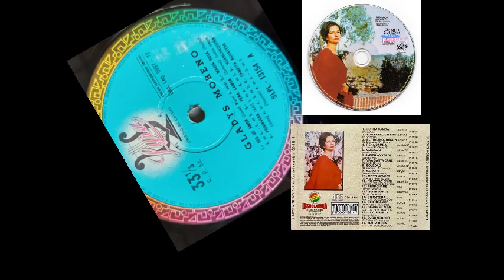Gladys Moreno y Los Cambitas - Pena Camba - Carnaval - 1972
PENA CAMBA: Los primeros carnavales de Luna y Otero Reiche
El músico orureño Jorge Luna Pommier, más conocido como EL “CHAPI LUNA”, jugó un papel importante en la popularización de la música oriental en todo el país en este período de mediados de los años 30 hasta mediados de los años 40, a través de sus apariciones regulares como acompañante de piano y solista en las transmisiones en vivo de la radio del Estado. Se unió al personal de Radio Illimani durante la Guerra del Chaco, después de haber sido dado de baja del Ejército por heridas de guerra sufridas durante una batalla y trasladado a Santa Cruz (Orlando Rojas 1989, 15; Los Creadores de la Música Boliviana). Aunque la estadía de Luna en el oriente fue breve, quedó hechizado por su música y su gente, el carnaval figuraba predominantemente en sus composiciones. Desde este punto en adelante sus talentos musicales encontraron un admirador en el presidente Germán Busch (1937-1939). Busch, nacido en el oriente, disfrutaba tocando la guitarra con sus amigos de esta región, como una distracción de sus deberes como presidente, y de vez en cuando solicitaba los servicios artísticos de su amigo, el pianista Jorge Luna, para estas ocasiones musicales informales. (Orlando Rojas – Los Creadores… -1989, 15).
Dos de los carnavales más populares de Luna, "Palomita del Arrozal" y "Pena Camba", fueron canciones del repertorio del famoso dúo paceño Las Kantutas. El aclamado poeta de Santa Cruz, Raúl Otero Reiche, escribió la letra de ambas canciones, como también lo hizo para varias otras de música oriental que Luna compuso en las décadas de 1930 y 1940, incluyendo "Alma Cruceña" y "Poema Beniano". En la letra de “Palomita del Arrozal”, que Otero Reiche completó en 1936, aparecen palabras propias de la región oriental (p. Ej. Guapurú, ocoró, ambas son frutas tropicales del oriente) y referencias a la topografía local (p. ej. Arrozal = campos de arroz, arenal = dunas de arena). Para el musicólogo norteamericano Fernando Ríos que realizó un profundo estudio de la música en el occidente boliviano en esta época, estos recursos literarios, que también aparecen en " PENA CAMBA" de Luna-Otero Reiche y muchas otras canciones de música oriental de la época, llaman la atención y, por lo tanto, destacan los marcadores geográficos y culturales que distinguen claramente las tierras bajas orientales de las tierras altas occidentales. Las canciones de música oriental como estas indudablemente provocaron un complejo conjunto de asociaciones para los excombatientes occidentales a fines de la década de 1930 y 1940, particularmente para las decenas de miles de personas que, como soldados alistados, habían pisado las tierras del oriente durante el brutal conflicto en el Chaco. Para muchos de ellos, el sonido de un taquirari o carnaval probablemente les trajo recuerdos agridulces, dado que las fuerzas militares paraguayas finalmente prevalecieron en el frente de batalla, a pesar de que las tropas bolivianas los habían superado en número. (Las Kantutas and Música Oriental: Folkloric Music, Mass Media, and State Politics in 1940s Bolivia - Fernando Rios School of Music, Musicology and Ethnomusicology Division, University of Maryland).
Hoy escuchamos el carnaval PENA CAMBA en una de sus mejores versiones y en la voz de la inigualable GLADYS MORENO.

Jorge Gil Suárez